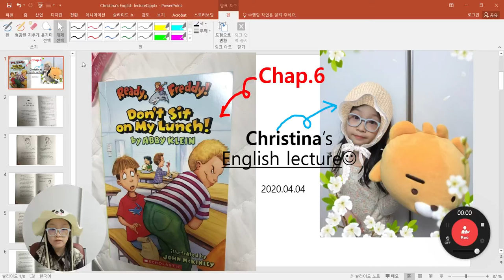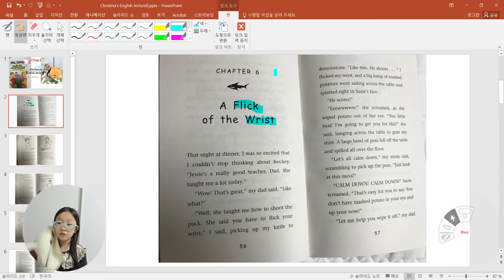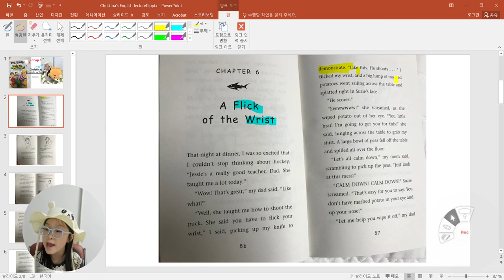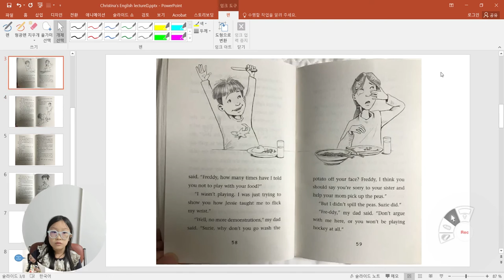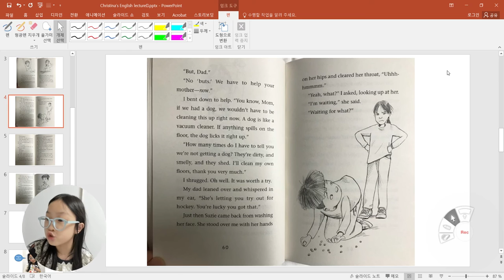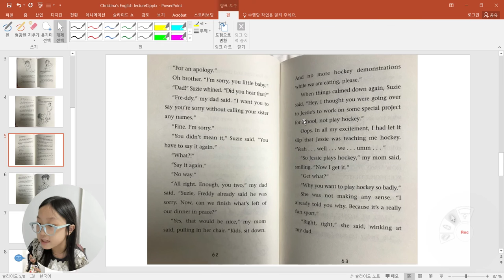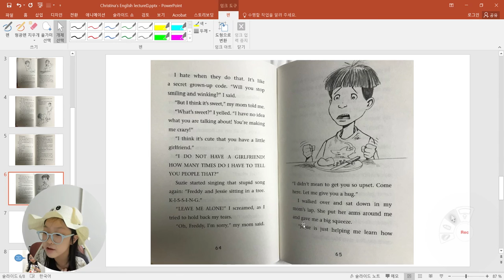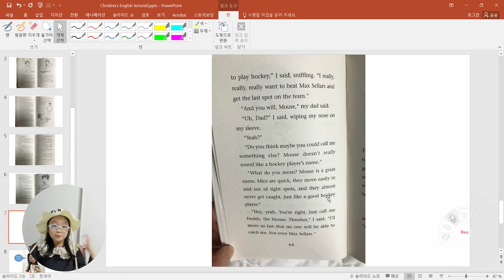[Chap.6] Ready!Freddy!(Don't sit on my lunch!)by Christina's English Lecture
[Chap.6] Ready Fredd y!(Don't sit on my lunch!)by Christina's English Lecture